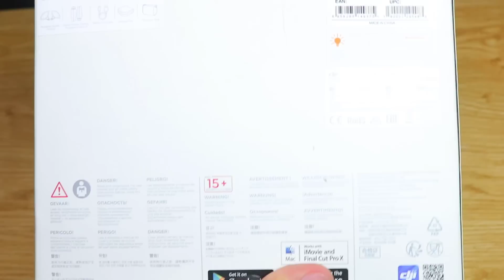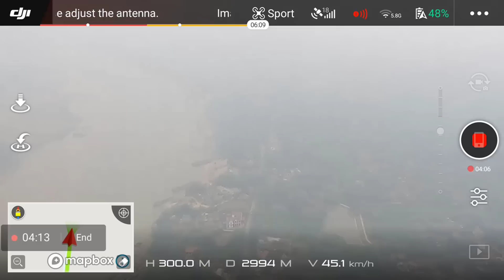Best Flycam about 500USD - DJI Spark Range test 3km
Best drone flycam about 500USD - DJI Spark
+ Good luck!